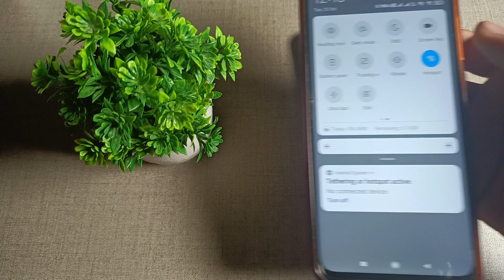how to connect hotspot with any other device in Tecno Spark 9 mobile